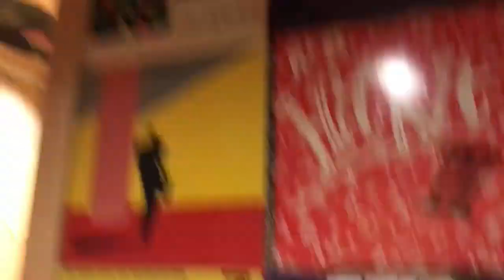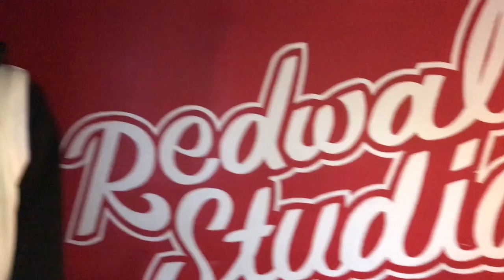Mula Vlog | Episode 1: Redwall Studio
Episode 1: Redwall Studio

In Episode 1 of the Mula Vlog. Prince Mula hits up Redwall Studio to work on two songs for upcoming projects.